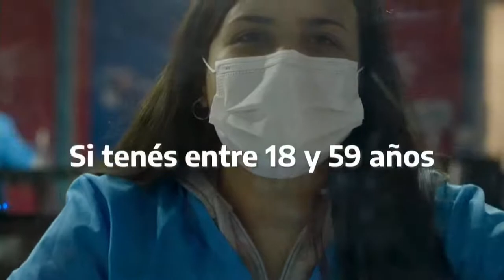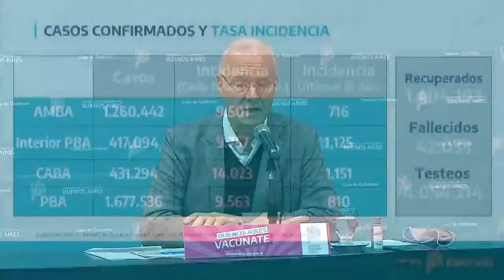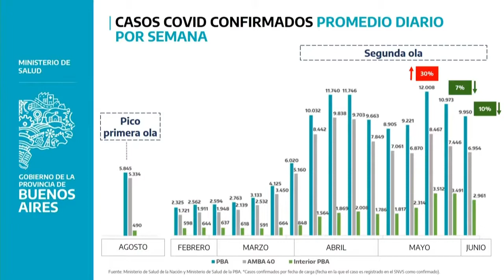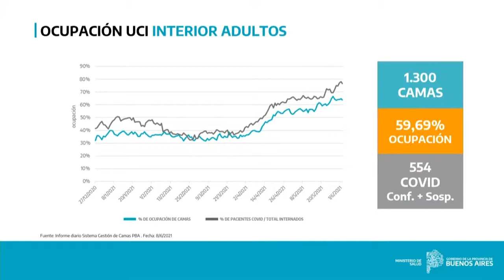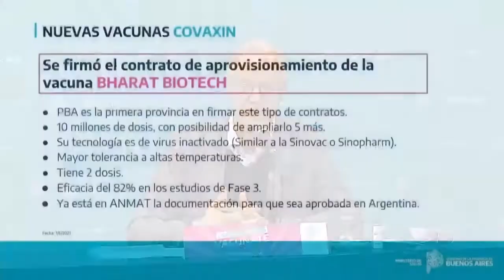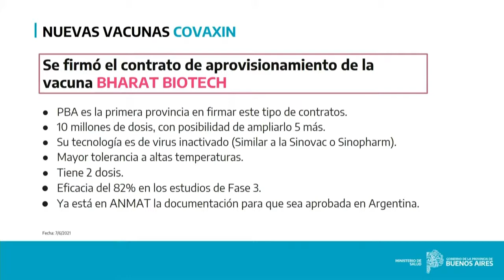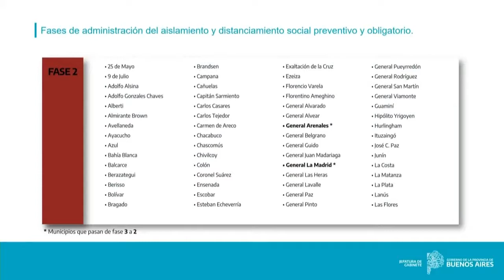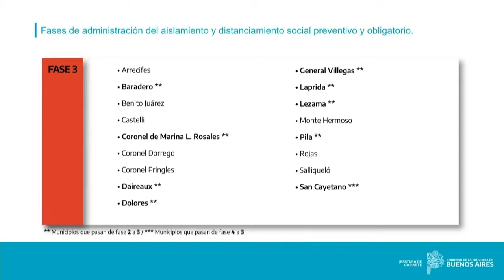Informe sobre la situación epidemiológica de la Provincia | 8 Junio 2021